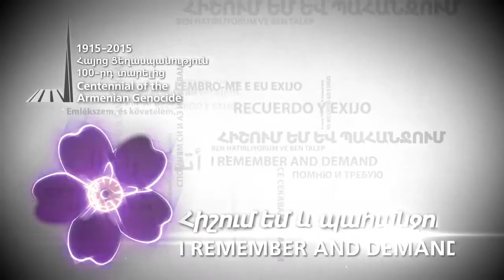MEMORY CAN’T BE ERASED - Levonyans, Alla Levonyan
The series within the TV album “Memories are inerasable” are devoted to the 100th anniversary of the Armenian Genocide. Many well-known Armenian personalities in the field of art, as well as common citizens tell stories about the origin of their ancestors and how they were able to survive during the Genocide.
Combinat Production